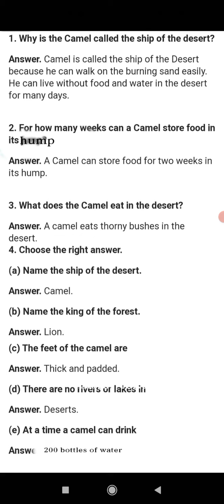Textual questios (The ship of the desert)